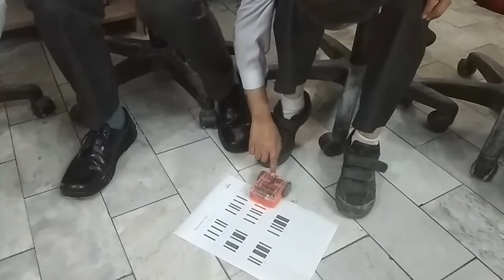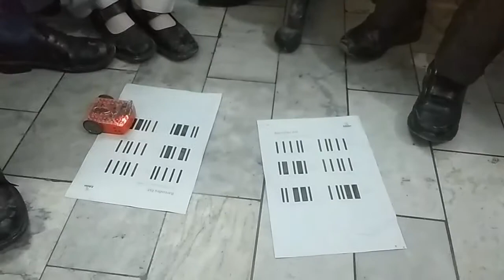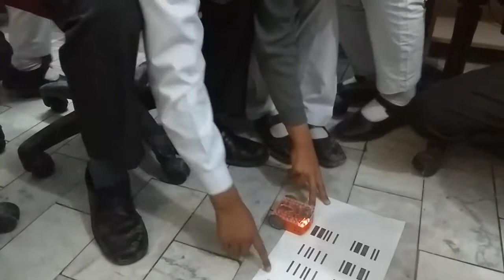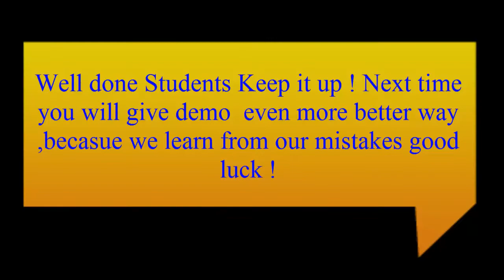Edison Robots 2021 | Edison Robot | Learn To Code |Programming Through Edison